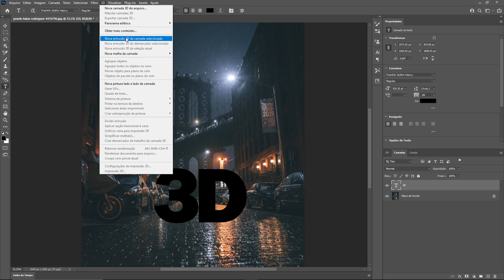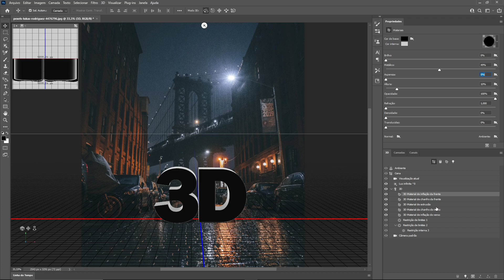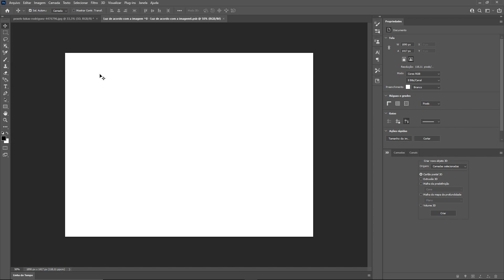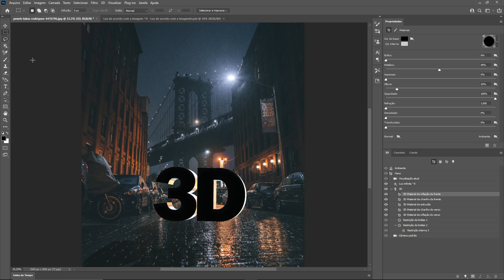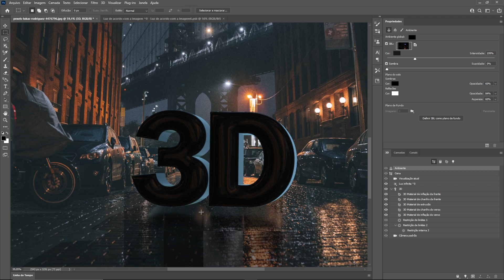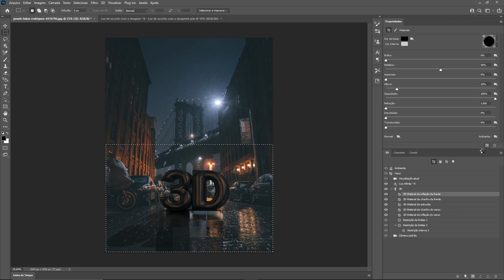Como criar texto 3D com reflexo no Photoshop em menos de 10 Minutos